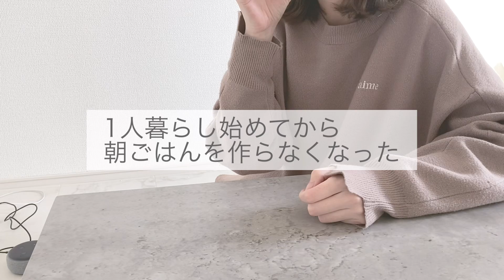同棲解消した私の1人暮らしモーニングルーティン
同棲解消後、1人暮らしを始めた私のモーニングルーティンを撮りました♪

一人暮らしを始めてから変わったことは
朝ごはんを作らなくなった
ことくらいですかね！笑

綺麗なお部屋を見つけられて、よかった。
これからも楽しみます！！♪

動画で紹介したブーツはこちら。（金額間違えでした。2699円でした。やっす！！！！）
安すぎるのに足痛くならないしヒールもちょうどいい高さ、見た目も柔らかで可愛い！！！
ぜひお揃いにしましょ〜🥺💓
Qoo10 ロングブーツ 2699円

・【Hotel Room Tour】 Gotoでお得に泊まれる韓国風おしゃれホテル❤︎